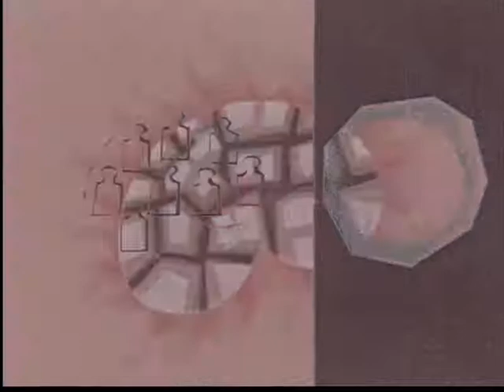Don't Drink In West Covina!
It's a thing